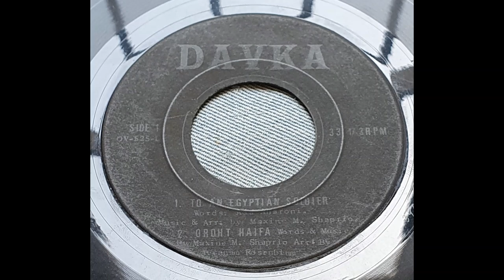מקסין מ.שפירו - אורות חיפה - שנות ה-60 - מעלים עופר טל, שי לנדא ודודי פטימר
הזמרת היהודייה-אמריקאית מקסין מ.שפירו בשיר שכתבה והלחינה בעצמה בשם "אורות חיפה" והוקלט בלייבל היהודי אמריקאי הקטן "דווקא". הוקלט בשנות ה-60.

תודה מיוחדת לעופר טל ושי לנדא על שהעבירו לי את השיר לצורך העלאתו לערוץ היוטיוב שלי (דודי פטימר).